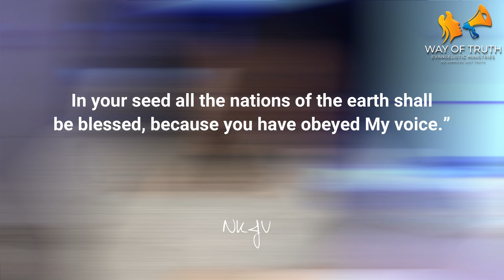Powerful Bible Verse of the Day (December 13, 2022) | You Will Be Blessed | Genesis 22:18 NKJV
Welcome to the Way of Truth Evangelistic Ministries channel, and you are watching Powerful Bible Verse of the Day (December 13, 2022) | You Will Be Blessed | Genesis 22:18 NKJV

In your seed all the nations of the earth shall be blessed, because you have obeyed My voice.”

What Do I Do Now?: Building a Solid Christian Foundation - Print, Ebook & Audio

WORKBOOK: A Companion to What Do I Do Now? Building a Solid Christian Foundation ▶️

FREE DISCIPLESHIP COURSE!

Bible Verse of the Day Podcast
Apple Podcasts:

The Truth Diaries Podcast
Apple Podcasts